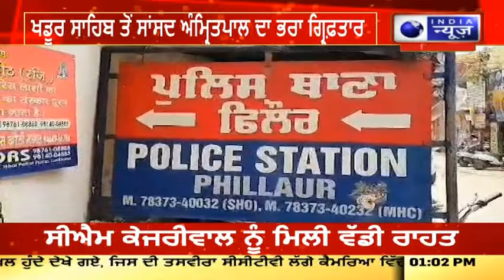MP Amritpal Singh ਦੇ ਭਰਾ ਨੂੰ Police ਨੇ ਨਸ਼ੇ ਸਮੇਤ ਕੀਤਾ ਕਾਬੂ | India News Punjab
ਜਲੰਧਰ ਪੁਲਿਸ ਨੇ ਵੱਡੀ ਕਾਰਵਾਈ ਕਰਦੇ ਹੋਏ ਖਡੂਰ ਸਾਹਿਬ ਤੋਂ ਸੰਸਦ ਮੈਂਬਰ ਅੰਮ੍ਰਿਤਪਾਲ ਸਿੰਘ ਦੇ ਭਰਾ ਹਰਪ੍ਰੀਤ ਸਿੰਘ ਨੂੰ ਆਈਸ (ਨਸ਼ੇ) ਸਮੇਤ ਗ੍ਰਿਫਤਾਰ ਕੀਤਾ ਹੈ। ਅੰਮ੍ਰਿਤਪਾਲ ਸਿੰਘ ਦੇ ਭਰਾ ਹਰਪ੍ਰੀਤ ਸਿੰਘ ਦੀ ਗ੍ਰਿਫ਼ਤਾਰੀ ਤੋਂ ਬਾਅਦ ਉਹਨਾਂ ਦੇ ਪਰਿਵਾਰ ਦਾ ਬਿਆਨ ਸਾਹਮਣੇ ਆਇਆ ਹੈ।

In a major action, Jalandhar Police has arrested Harpreet Singh, brother of Khadoor Sahib MP Amritpal Singh, along with drugs. After the arrest of Amritpal Singh's brother Harpreet Singh, the statement of his family has come out.